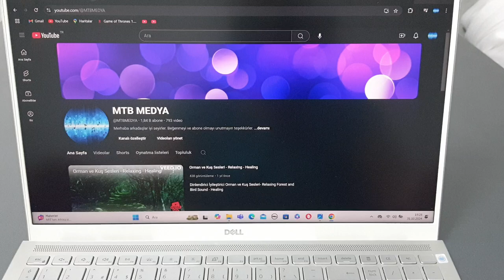31 Ekim 2024